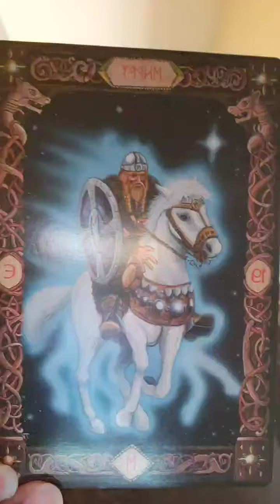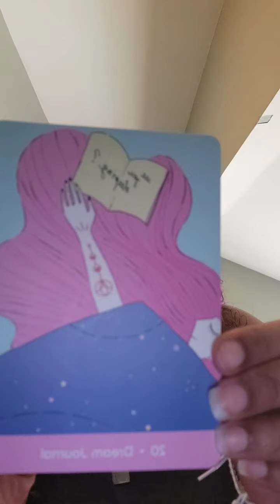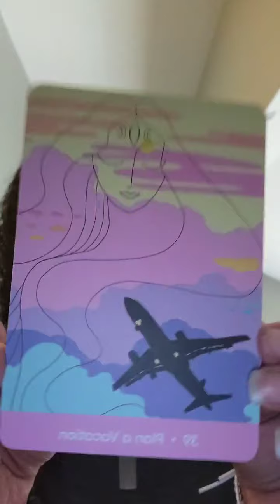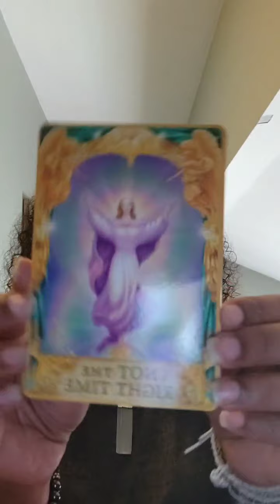Victim mentality is keeping you stuck